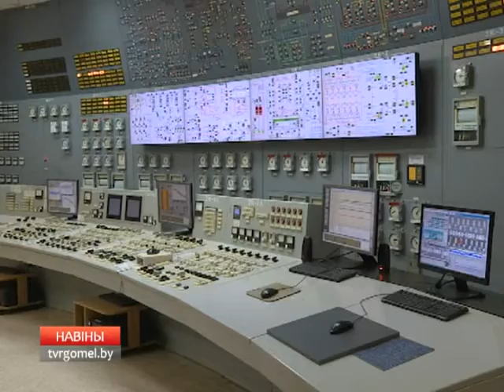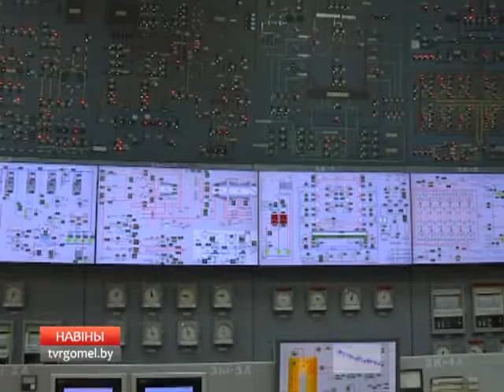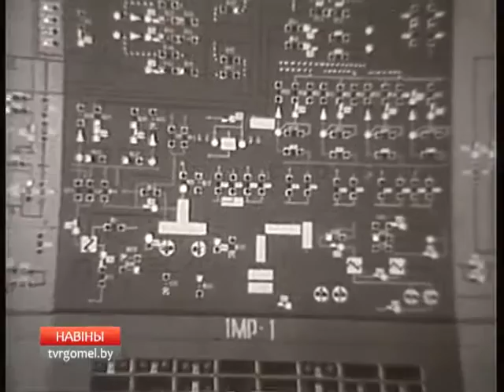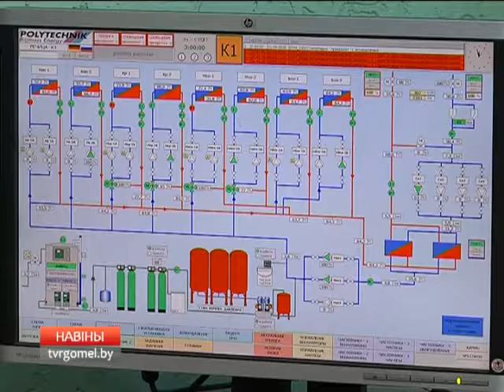22 12 2016 НОВОСТИ